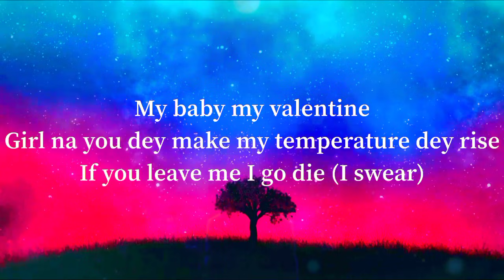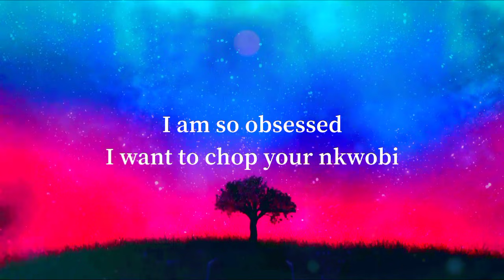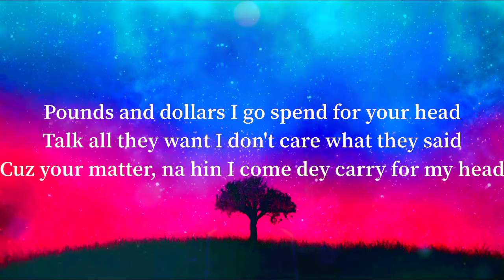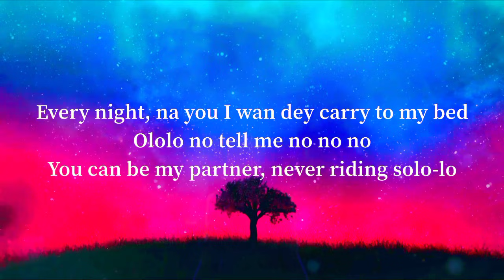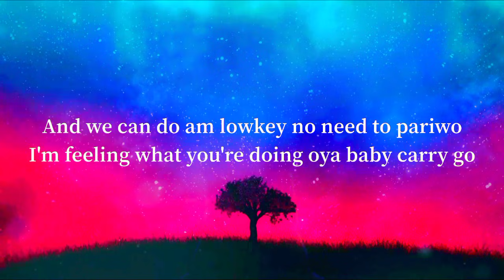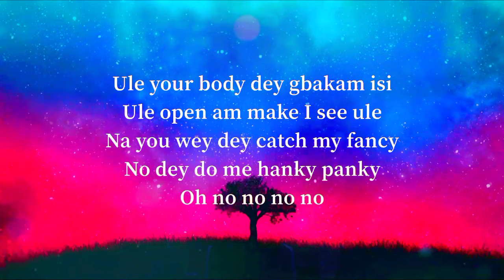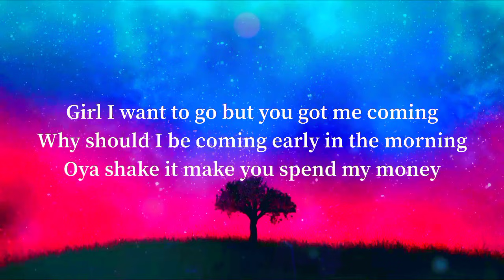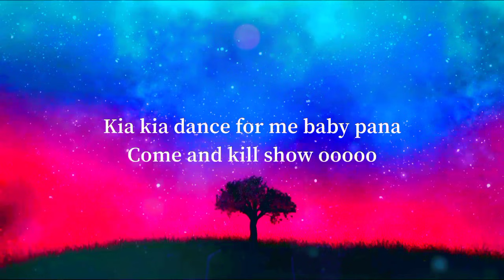love nwantiti (tiktok remix slowed + with lyrics)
love nwantiti (tiktok remix) by dj yo! ft ax’el & ckay (slowed + reverb)